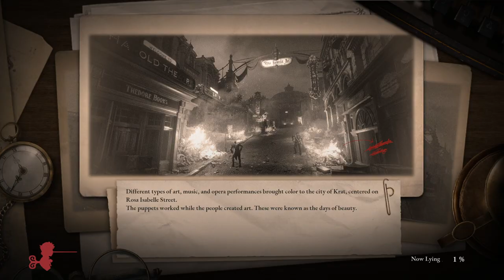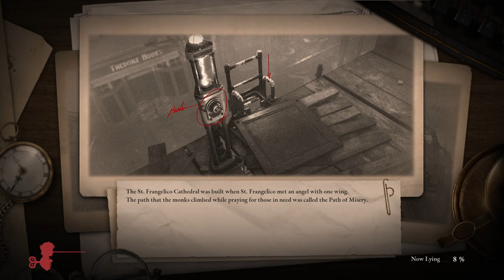Lies of P stream #5 | THE GRAND EXHIBITION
PC Specs:

GPU: Nvidia Geforce GTX 1080 Ti (11GB)
Mainboard: MSI Z270 PC MATE
CPU: Intel Core i7-7700K (4x 4,20 GHz)
RAM: 2x 8192MB DDR4 PC2400 Kingston ValueRAM